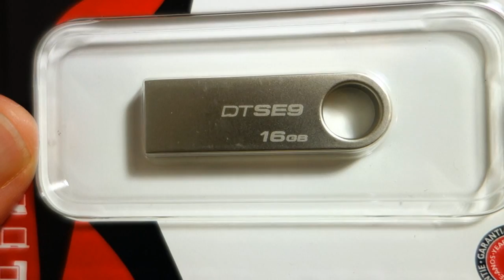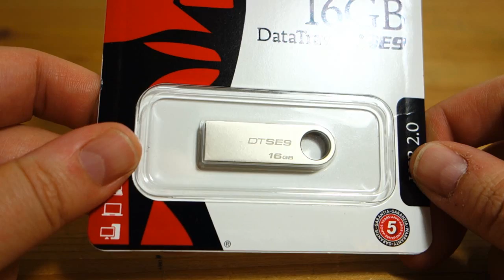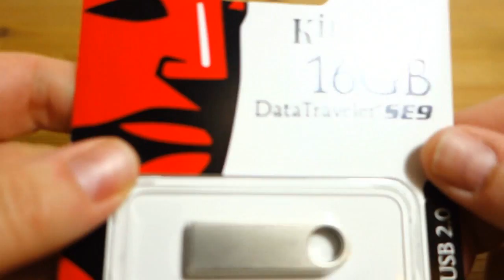Kingston DataTraveler DTSE9 (16 GB) USB Daten Stick